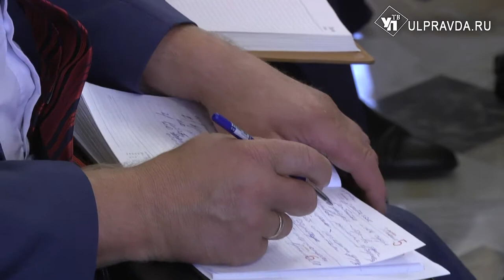Правительство Ульяновской области будет следить за достатком, заботой и порядком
Приоритетными направлениями работы власти на ближайшее время станут порядок, забота и достаток жителей области. Об этом губернатор Сергей Морозов заявил на аппаратном совещании.